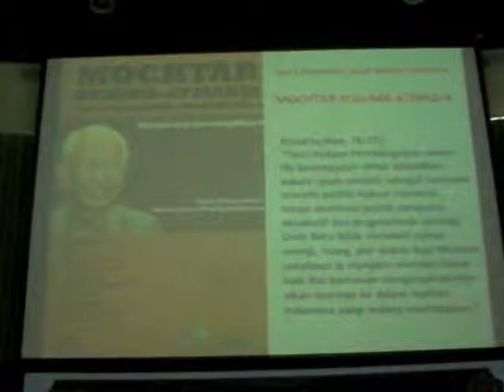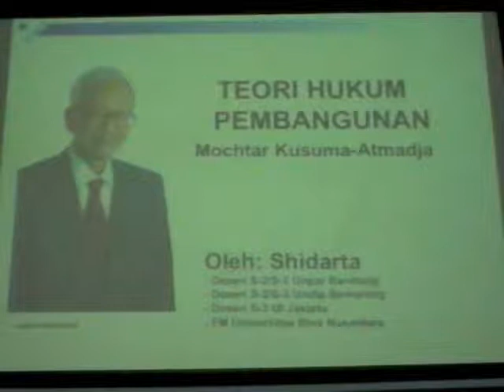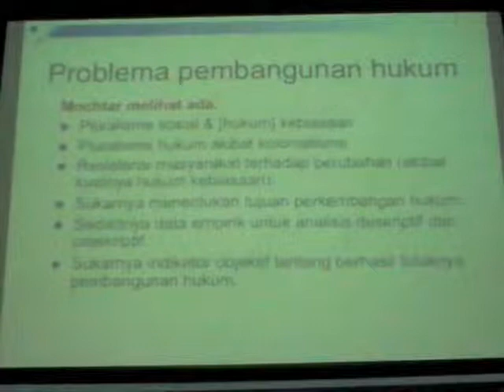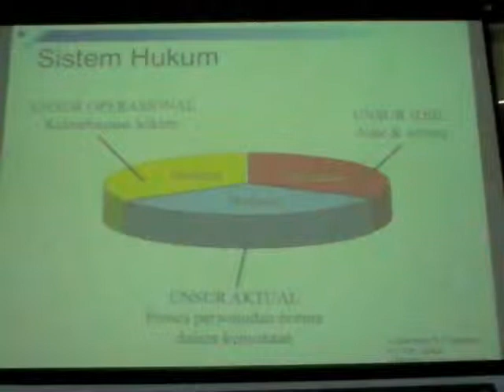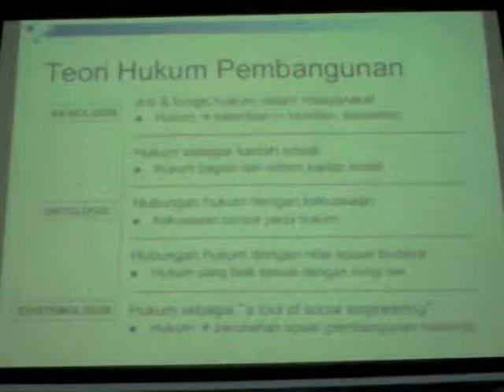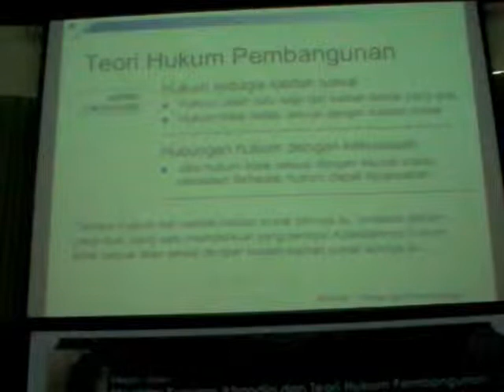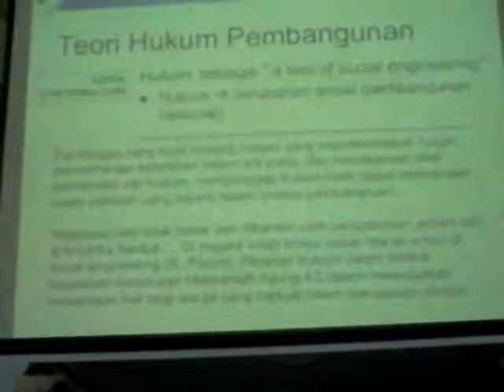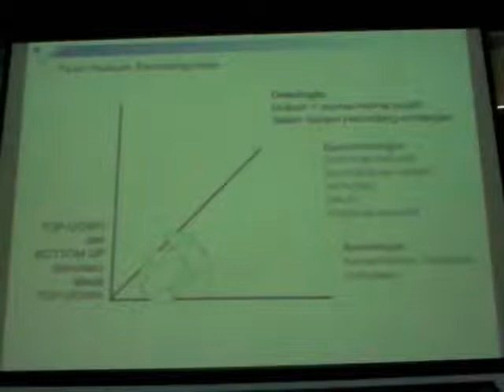Bedah Buku Mochtar Kusuma-Atmadja part 2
Video berikut ini adalah rekaman proses diskusi buku dengan tema "Membedah Filsafat Hukum Indonesia dalam Pandangan Mochtar Kusuma-Atmadja dan Mohammad Koesnoe"
di Bandung, 28 September 2013.
Diskusi ini diselenggarakan oleh Epistema Institute, Pascasarjana Fakultas Hukum Universitas Parahyangan, dan Tifa Foundation.